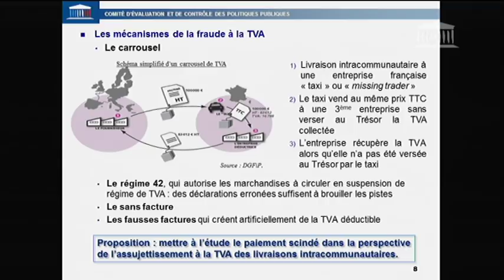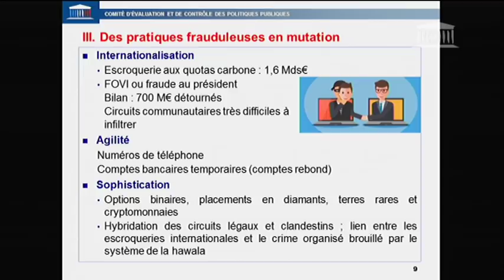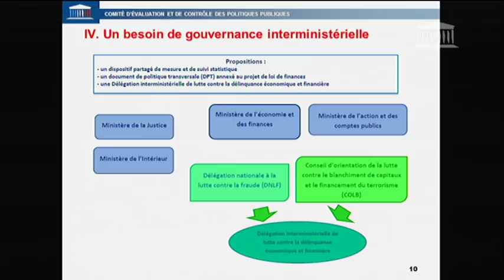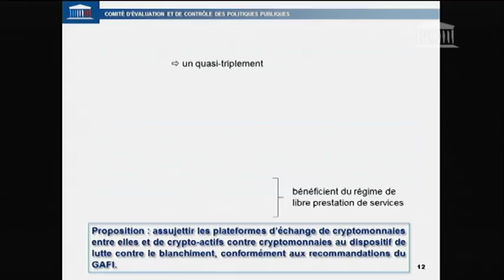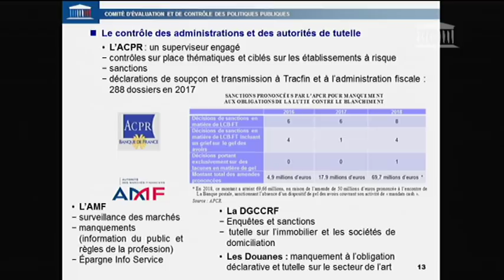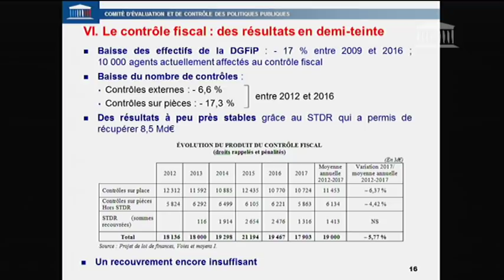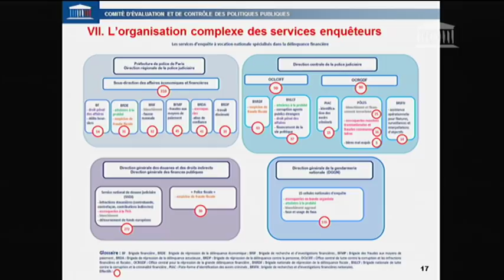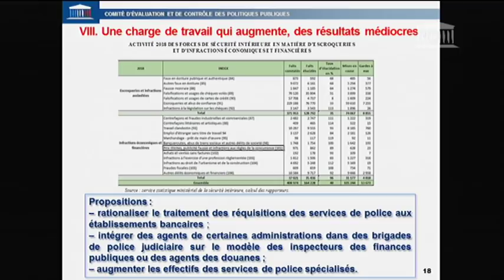Mission d’évaluation lutte contre la délinquance financière – Examen du Rapport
Le 28 octobre 2018, je présente avec mon collègue Jacques Maire notre rapport sur l'évaluation de la délinquance financière devant le comité d’évaluation et de contrôle.

Toutes les informations, agenda, composition de la mission d’évaluation et de contrôle pour laquelle Ugo Bernalicis est rapporteur à la page suivante